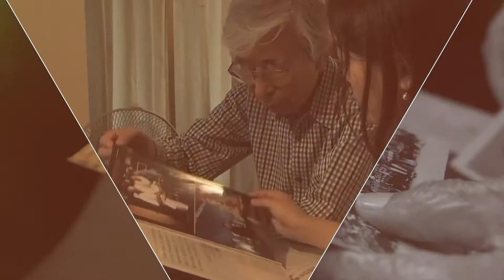口述歴史丨北浦佐都子：私の実家が中国にあり、解放軍です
1941年、11歳だった佐都子は両親と共に中国東方地方に赴き、“日本開拓団”の一員となった。ごく平凡な日本の農民だった佐都子は、戦乱中に両親を相次いで失う。

1946年、佐都子は八路軍に参加。その後人民解放軍で一人の看護士として、部隊と共に南へ北へと戦地を駆け巡り、遼瀋、平津などで戦争に相次いで参加。その功績が中国政府に認められ、華北解放記念章、東北解放記念章及び解放勲章を贈呈された。

1953年、佐都子は夫であり、同じ日本籍解放軍戦士である北浦精一と共に故郷である山梨県へと戻った。

日本軍戦犯、捨てられた残留孤児、八路軍の中で生きた日本衛生兵…
75年の月日を経て、彼らのうちの多くはこの世を去った。
我々は彼らの残した戦争の記憶を決して風化してはならない。

真実の歴史を記録するという緊迫感と使命感を胸に抱き、東方衛視日本支局記者である宋看看が五年に渡り、レンズ越しに失われつつある口述歴史を追いかけた。